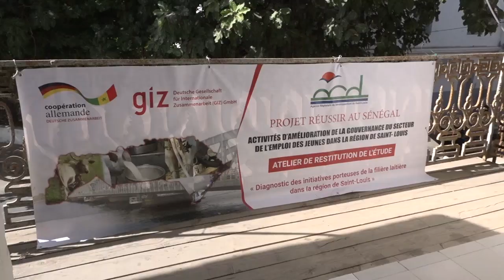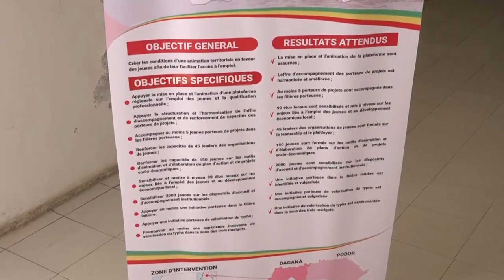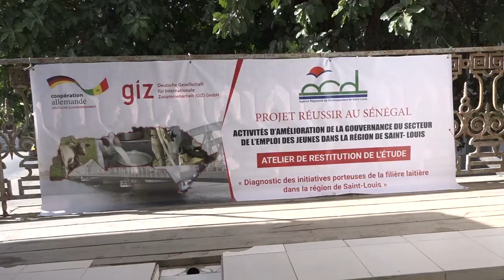GIZ Reussir au Sénégal avec ndaractu.net